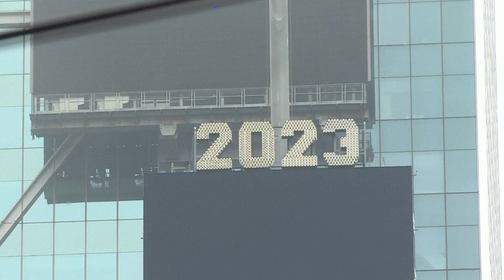Revelers line up at New York's Times Square ahead of New Year's Eve celebrations | AFP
Revelers start to gather at Times Square, as they wait for New Year's Eve celebrations to kick off in New York City.